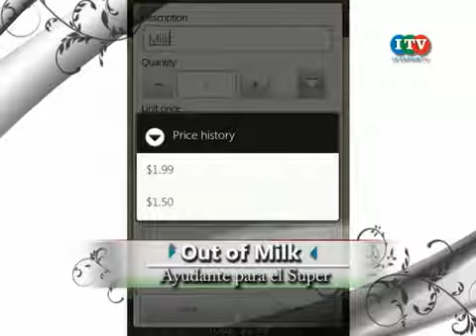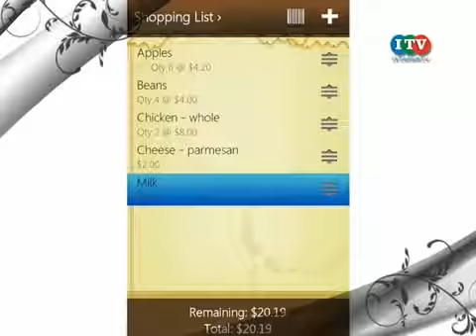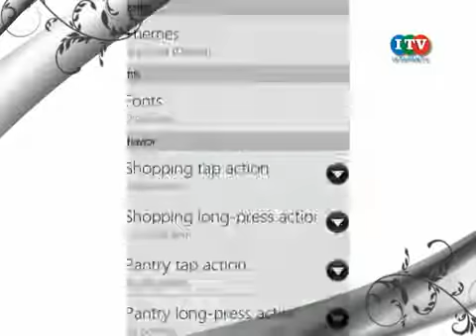Super desde tu Móvil.mp4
Una herramienta que podría revolucionar la manera en la que hacemos nuestras listas del Super